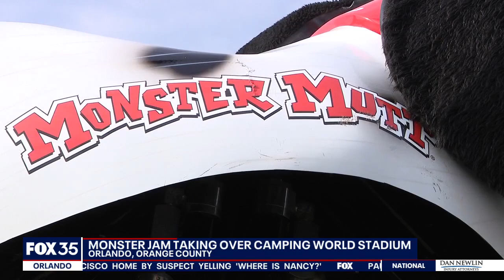Atlantic High School remembers Rodrick Hutchinson Jr. at homecoming game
A Florida teenager who was killed after being hit by a car while riding his scooter was honored by his high school on Friday night.